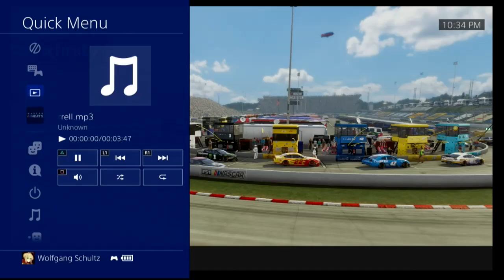Nascar Heat5 Race178